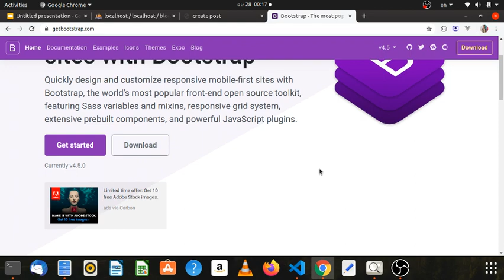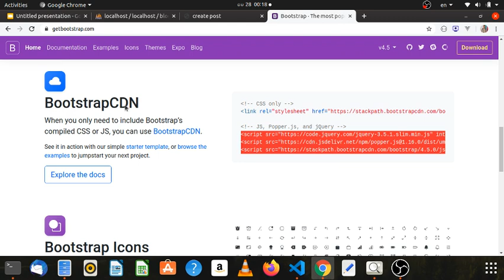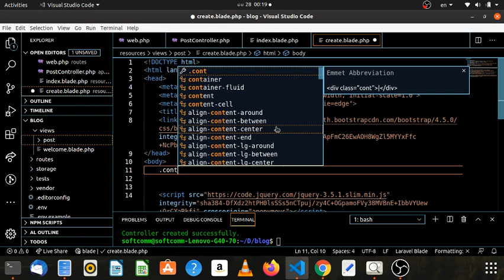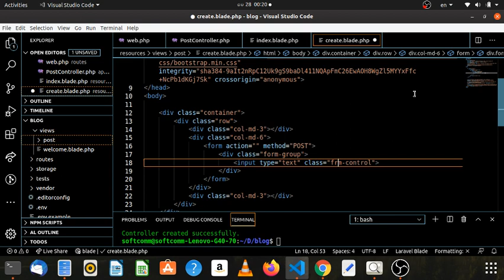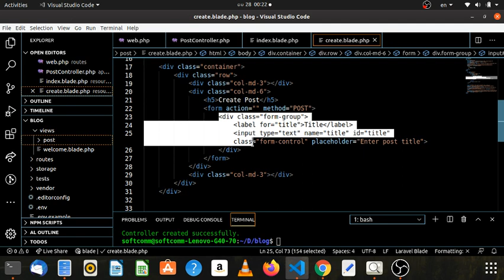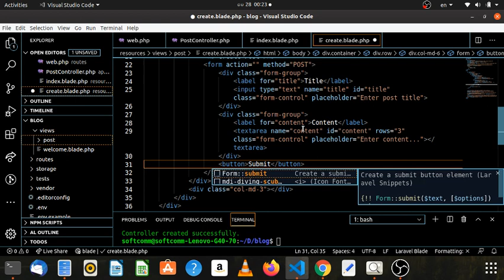06. Create a form for post create page with Bootstrap (Laravel CRUD) - Myanmar Programming Tutorials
episode - 06
Designing a form for post data storing User Interface by using bootstrap